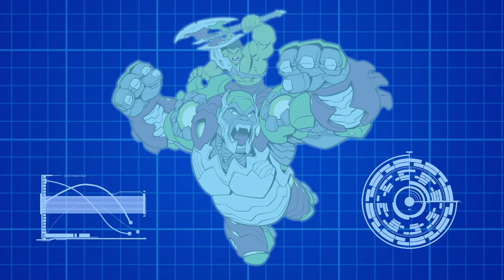Archivos de los Mecasaurios: Hulk +Aplastador Gamma | Marvel Los Vengadores Mech Strike: Mecasaurios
¡Conoce a Aplastador Gamma! Cuando Shuri y Tony estaban diseñando el Mecasaurio de Hulk, solo se les ocurrió una bestia que pudiera igualar la fuerza bruta y la ira de Hulk: ¡el gorila! Este primate con poderes mecanizados es tan grande que incluso puede hacer que Hulk parezca pequeño (pero no se lo digas).

¡Marvel HQ es diversión asegurada para todos los fans de Marvel! Puedes disfrutar de personajes maravillosos, aventuras increíbles y vídeos de Marvel sumamente divertidos. Descubre cortometrajes animados y episodios completos de los títulos más populares del catálogo de Marvel. ¡Además de clips exclusivos y reportajes detrás de las cámaras!